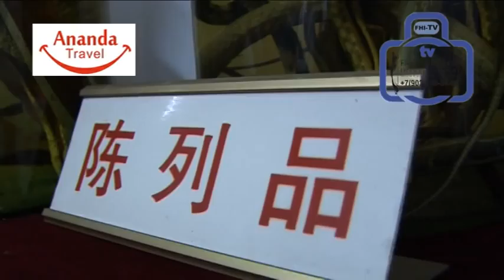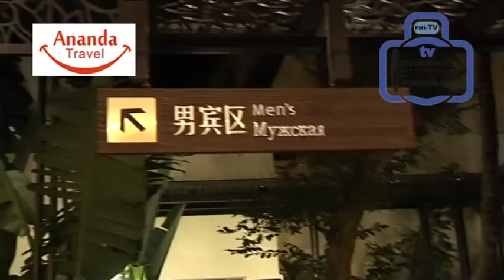2.FHI-TV & ANANDA TRAVEL & DOUBLETREE RESORT HILTON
Международный Форум Моделей, Талантов и Дизайнеров «FASHION HOUSE INTERNATIONAL»
С 18 по 25 декабря 2011,
Китай, о. Хайнань, г. Санья (Sānyà Shì)
Международный Форум Моделей, Талантов и Дизайнеров «FASHION HOUSE INTERNATIONAL» - это площадка, созданная для открытия и продвижения новых лиц и талантов в мир модельного и шоу-бизнеса .
Организаторы Форума:
Международная туристическая компания «Hainan Ananda International Travel Service»
Отель Hilton Sanya Resort & Spa 5*
Компания «Мodels &Talent Group»
Компания «Fashion House International»
Компания «Fashion House International Казахстан»
Страны -- участницы:
Бельгия, США, Казахстан, Кыргызстан, КНР, Россия, Украина, Франция, Япония. Греция.
Международный Форум моделей, талантов и дизайнеров США, Нью-Йорк (New York City) 2012 г.с 7-12 февраля 2012 г. в США г. Нью-Йорк пройдет Всемирный Форум моделей, талантов и дизайнеров. В рамках Форума пройдет конкурс моделей «SUPER MODEL FASHION INTERNATIONAL NY 2012» и конкурс красоты «Miss Fashion International NY 2012»
 Заказать видеосъемку можно по телефону и по эл.почте: